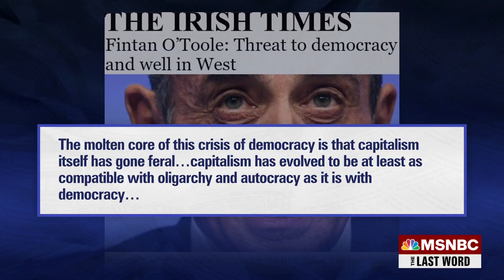Fintan O'Toole: Russia's 'Feral' Capitalism Is A Threat To Democracy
Fintan O’Toole, columnist for The Irish Times, joins MSNBC’s Lawrence O’Donnell to explain how the corruption of capitalism in Russia has led to the “creation of monsters that threaten democracy itself.”